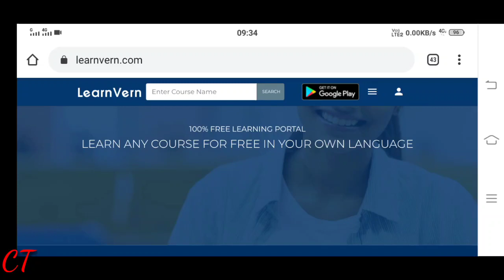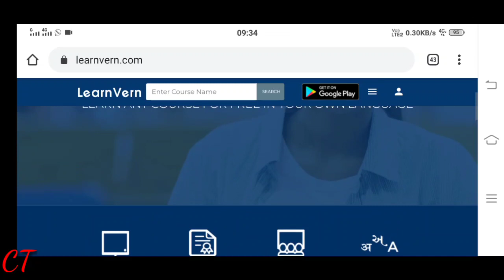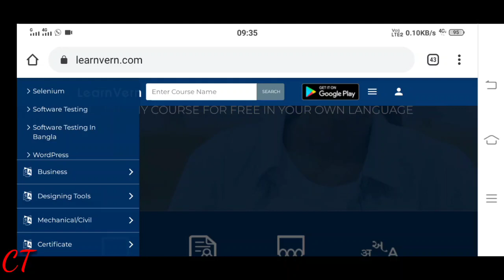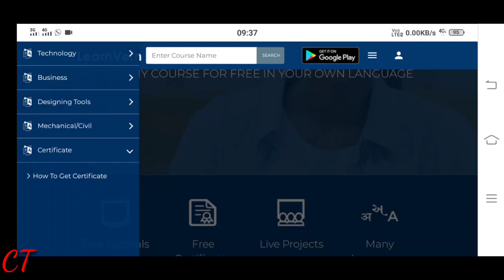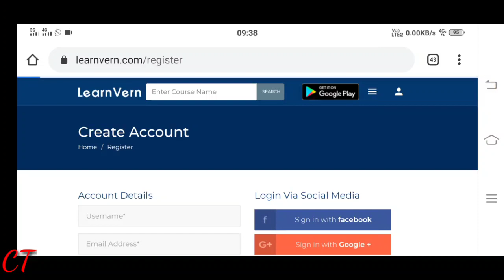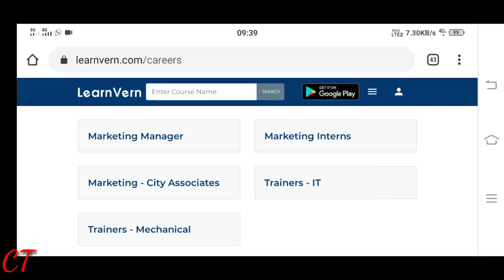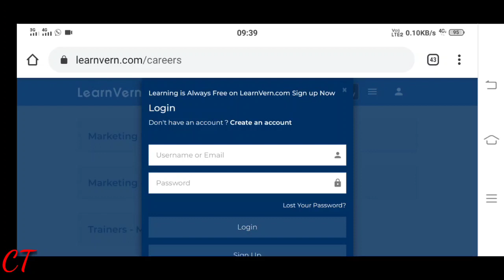Free online course with Certificate|live project|placement career|100%free of course|Tamil